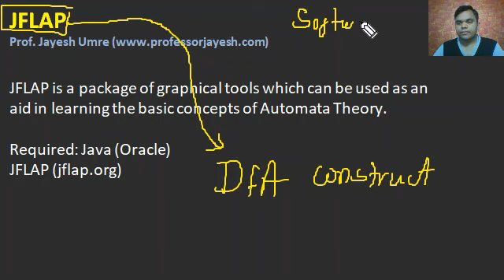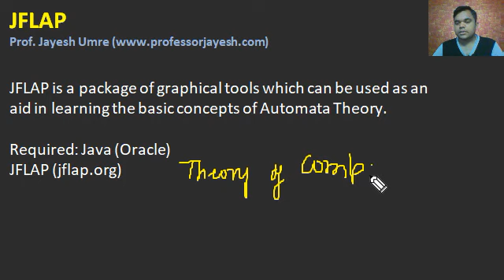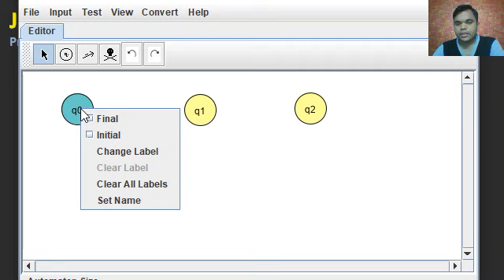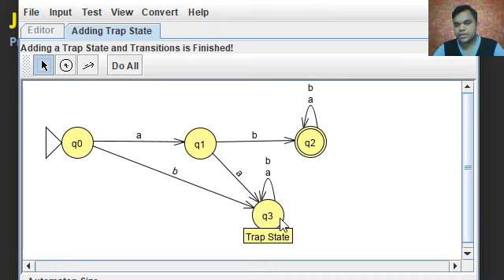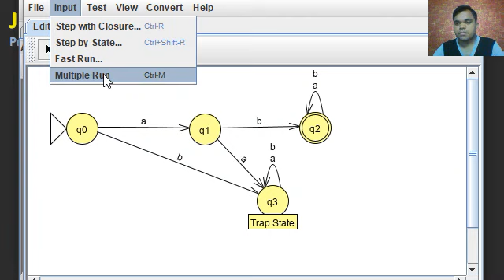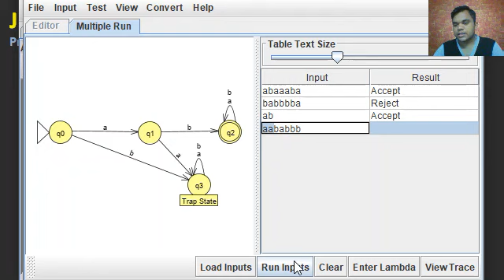JFLAP | Hindi | Jayesh Umre